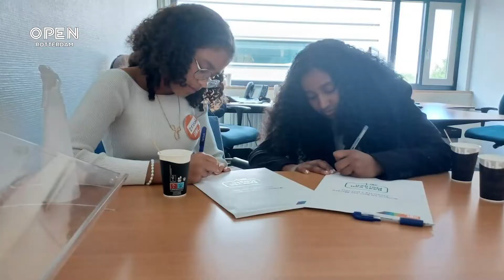60 bedrijven overgenomen door 71 kinderen tijdens de Baas van Morgen | OPEN Vlogger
In Rotterdam werden deze week 60 bedrijven overgenomen door 71 kinderen tijdens de Baas van Morgen. Rotterdamse leerlingen van het VMBO ervaren hoe het is om leiding te geven en doen contacten op voor later. Ze deden voor OPEN Rotterdam verslag van deze dag!